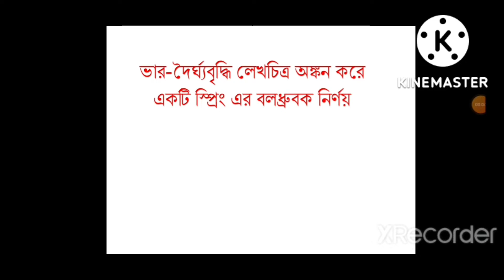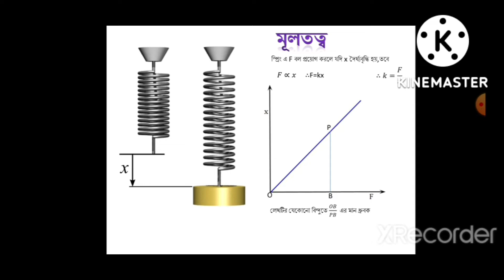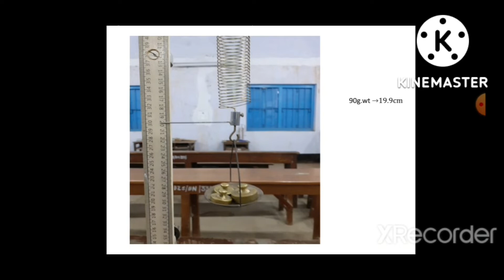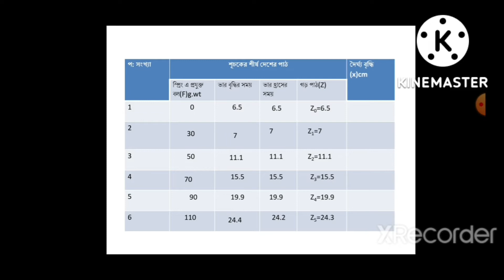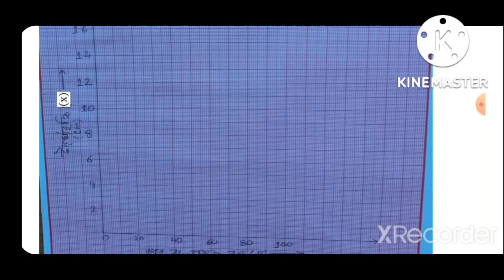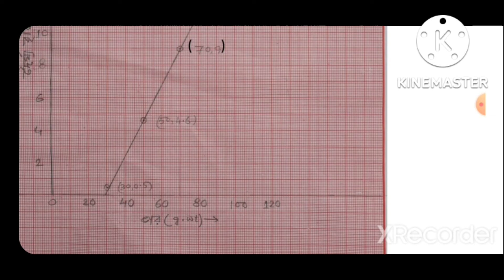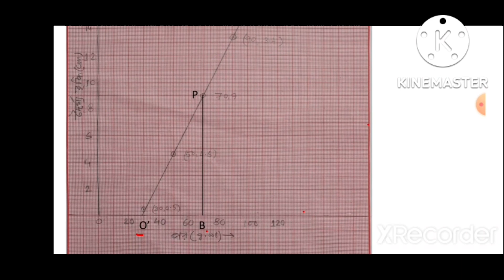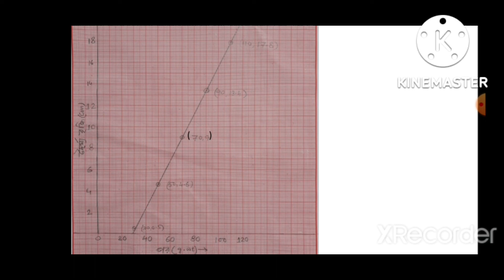পদ্ধতি ২:ভার-বিস্তৃতি লেখচিত্র অঙ্কন করে একটি স্প্রিং এর বলধ্রুবক নির্ণয়, Class-XI Physics practical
To find the force constant of a helical spring by plotting graph between load and extension, B-2

প্রথম ৫৯ সেকেন্ড আগের ভিডিও থেকে কপি করা আছে  l এর পর ভিন্ন l
    প্রাথমিক ভার ধরা হয়নি l originally স্প্রিংটিতে যেমন ভার দিলে যেমন বিস্তৃতি হয় তেমনি নেওয়া হয়েছে l সেই অনুযায়ী graph এ তোলা হয়েছে l graph মূল বিন্দুগামী সরলরেখা হয়নি l দুটি ধ্রুবক পাওয়া গেছে l